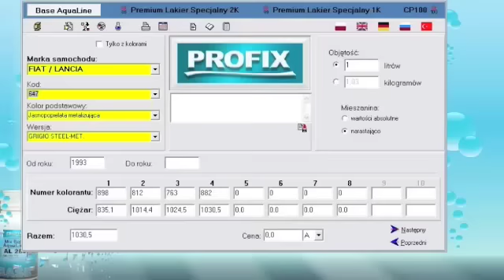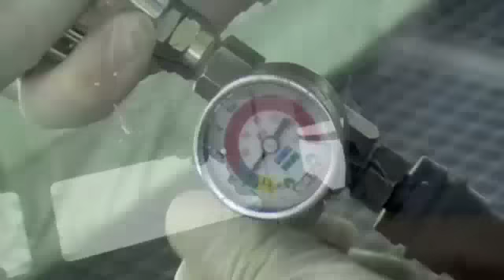AquaLine PROFIX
Lakier wodorozcieńczalny AquaLine, marki PROFIX przeznaczony do lakierowania karoserii samochodowych. Dobór koloru, program recepturowy, program recepturowy WAP.  Przykład zastosowania na fragmencie błotnika z wykorzystaniem techniki cieniowania.